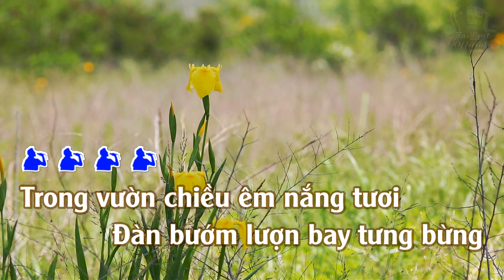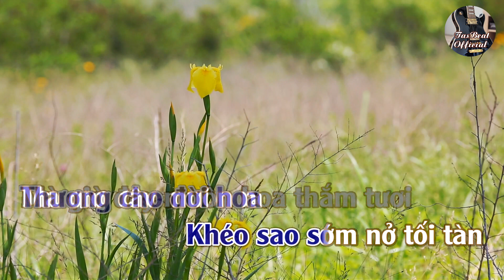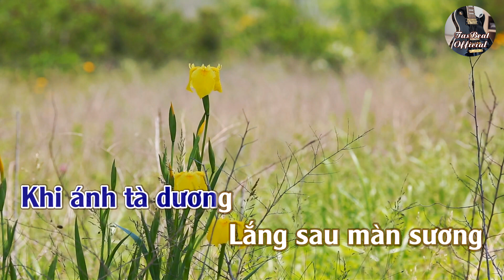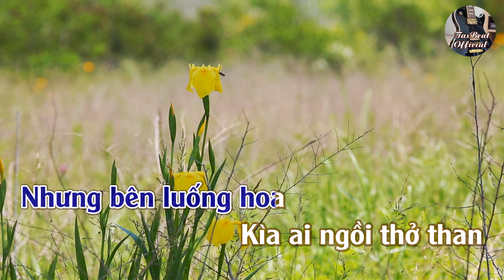Karaoke Kiếp Hoa Tone Nam | TAS BEAT